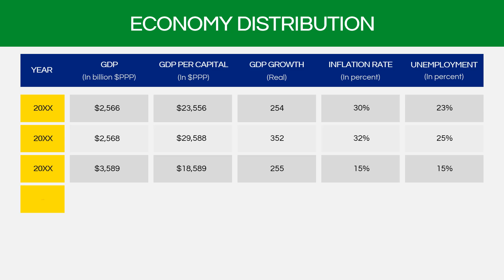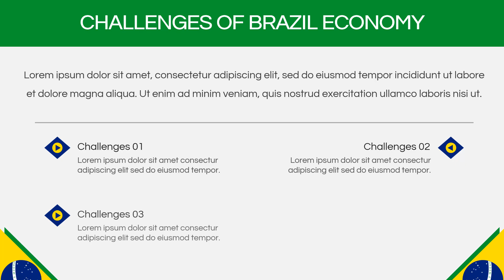Economy of Brazil Animated Presentation Slides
Download this PowerPoint and Google Slides template to display the key sectors, major focus areas, GDP, primary income sources, and more about the Economy of Brazil.